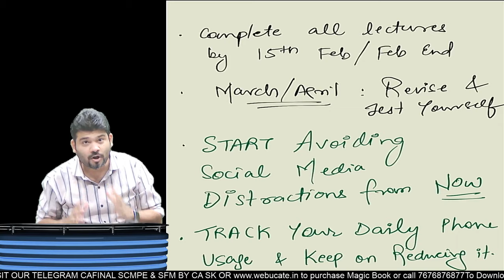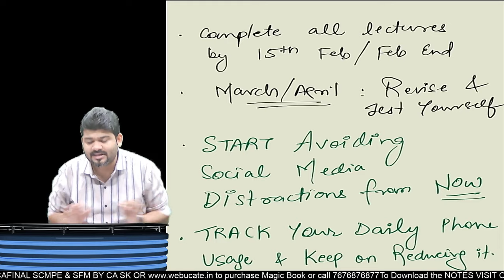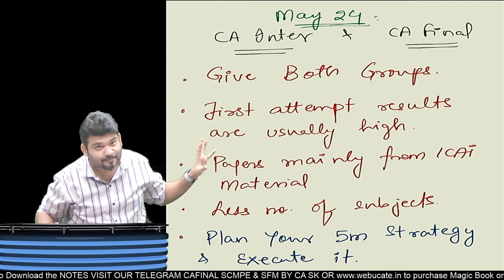ISS BAAR CA PAAR..CA GOLDEN ATTEMPT MAY 24 EXAMS CA INTER & CA FINAL